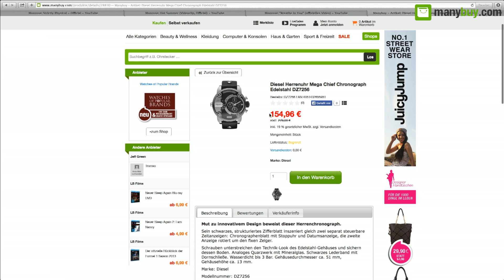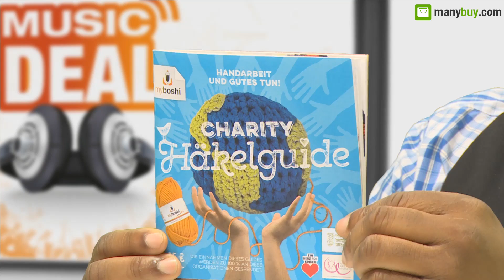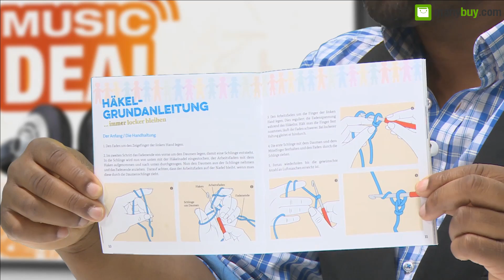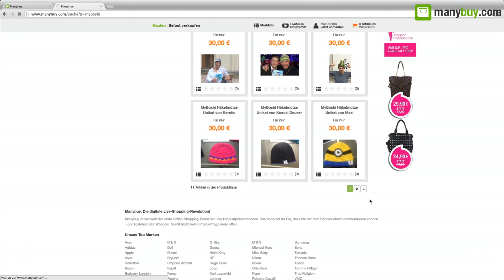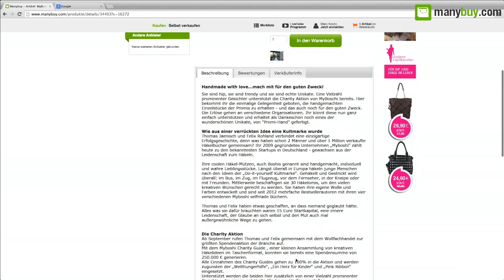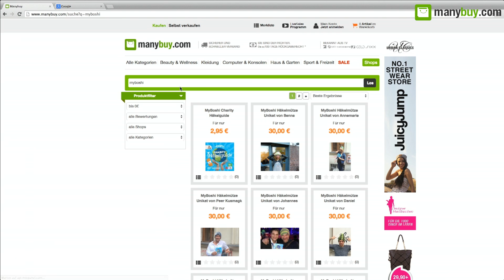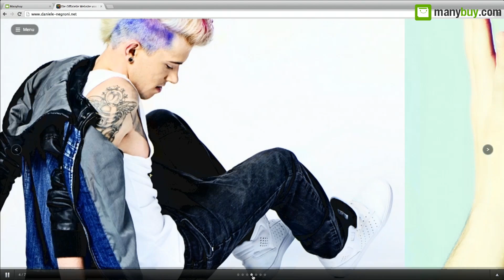MusicDeal mit Senna Gammour, Mola Adebisi und Choukri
MusicDeal ist ein Musikformat, das Euch Musik-Stars zum Anfassen präsentiert. Per Chat und Webcam könnt Ihr die Sendung mitgestalten. Jeden Donnerstag live - um 19 Uhr.